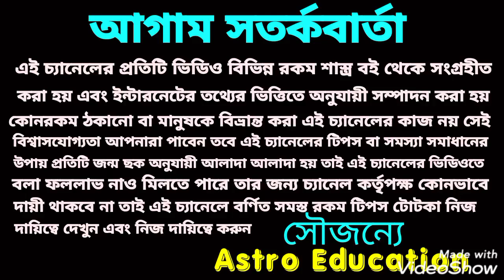2021 কর্কট রাশির কী বার্তা বহন করে নিয়ে আসতে চলেছে!